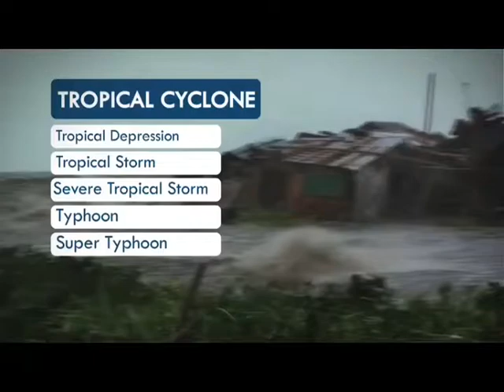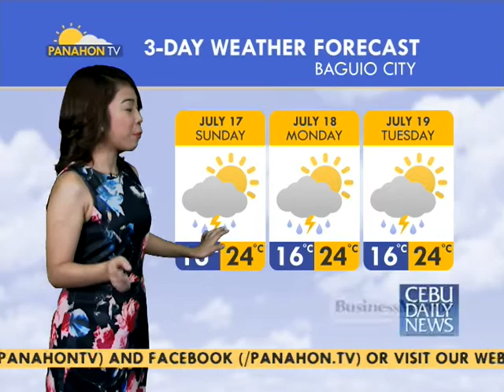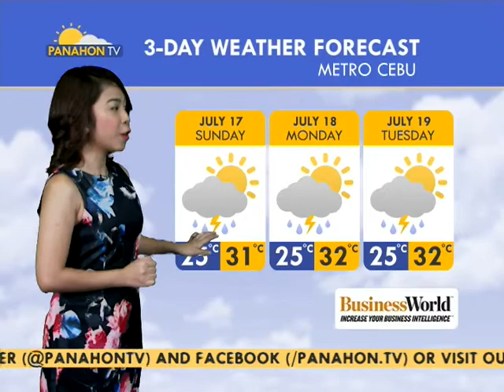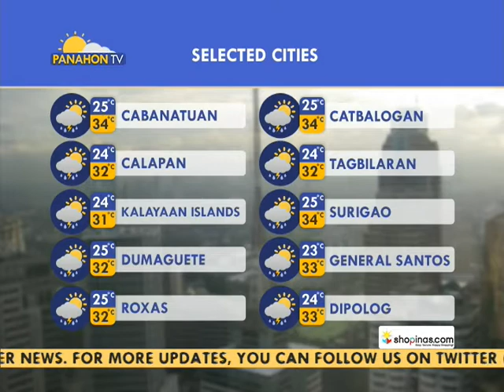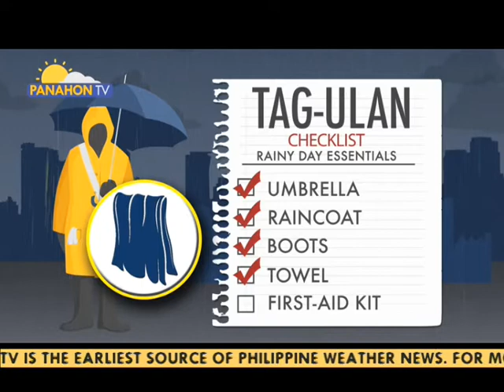Panahon.TV | July 16, 2016, 5:00AM (Part 4)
Today's weather, July 16, 2016, with Rachel Pelayo.